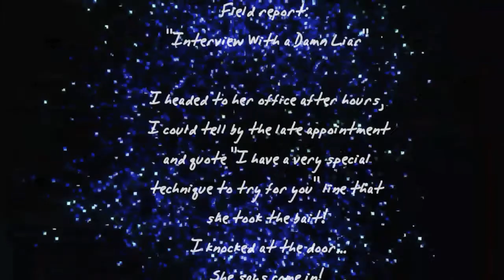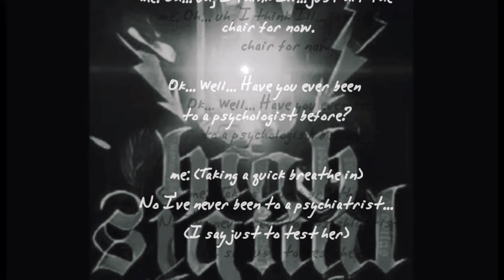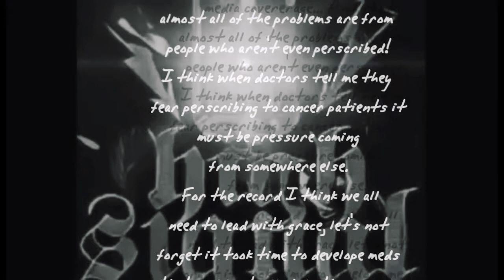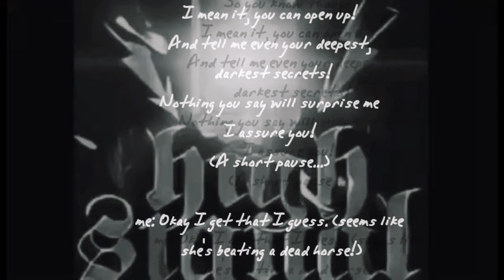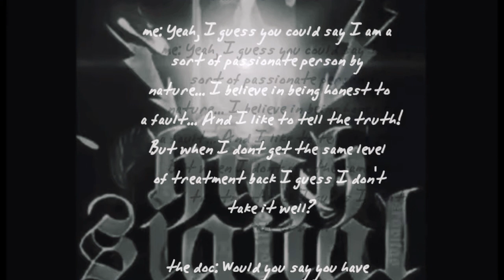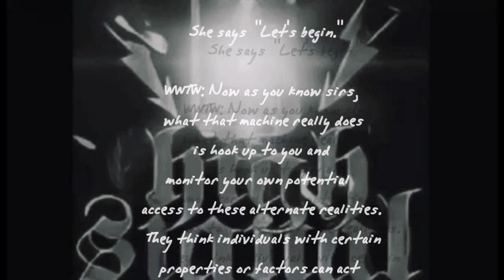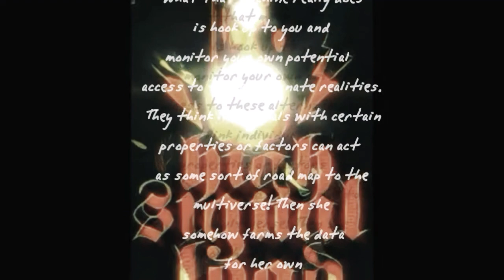Who Watches the Watchers: OGBRMusic Quick Graphic Novel!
"Who Watches the Watchers"
(Interview With A Damn Liar)
Ogbrmusic's "Quick Graphic Novel!"
 The first track on the forthcoming album
TRANSMISSION: Lp from OGBR.

tracklist:
Transmission titles: